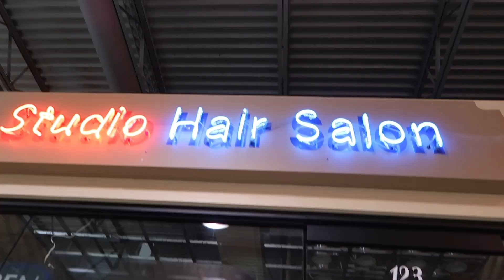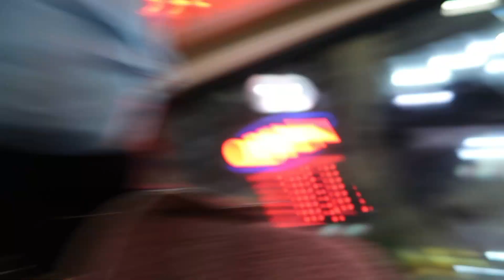PERMING MY ASIAN HAIR TO STRAIGHT | HAIR TRANSFORMATION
**OPEN ME**

Here’s another hair transformation! And it’s not just our regular color hair transformation. We are perming our Asian hair 🙈

THUMBS UP for slick hair 🔥♥️

S A V I N G S:
Uber Code (free ride): mikeeb202ue

What editor do I use? Final Cut Pro